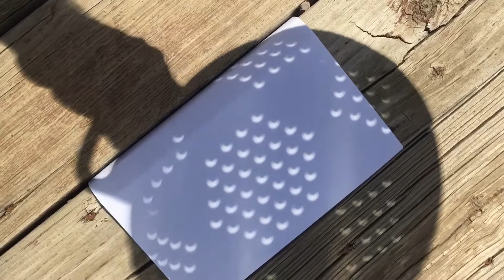ECLIPSE 2017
What a beautiful day outside to see the solar eclipse. We had thought about driving to see the eclipse but decided to stay home. We were glad dad had some safety welding glasses to help see the eclipse safely. We were amazed how we saw mini eclipses all over the ground from shadows. Family Fun Stuff